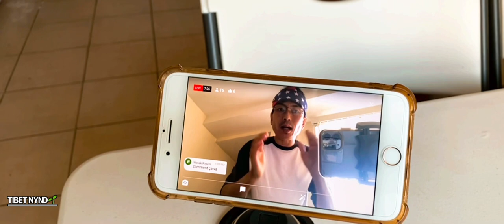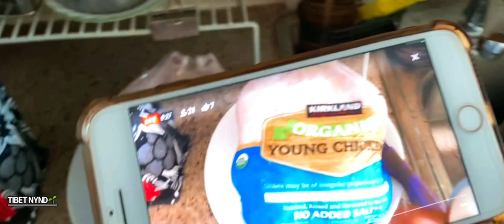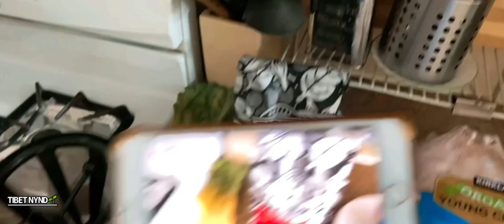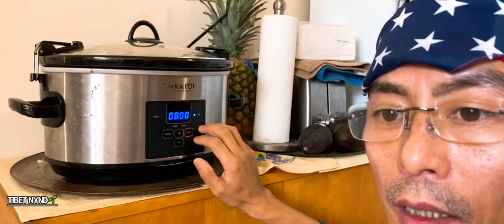HOW TO USE CROCK-P🥘T / NEW TIBETAN VLOGGER / NYC 🌱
You will enjoy when you come back home tired and hungry!!! Crock-p🥘T 👌